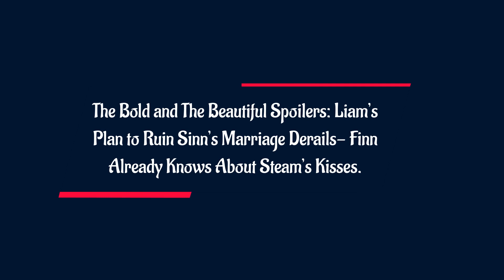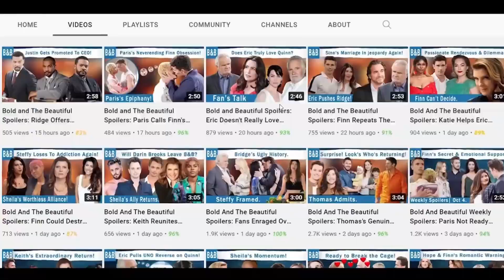Liam's Desperate Scheme to Break Sinn's Marriage Backfires: The Bold and The Beautiful Spoilers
Liam Spencer is getting bolder and bolder as time passes by and we think at this point he’s ready to do whatever it takes to make Steffy Forrester his. He knows Steffy wants to keep the kisses a secret but what if he realizes that all he needs to do to break Sinn apart is if he reveals the kisses? But to his surprise, Finn may have always known about it and even forgave Steffy for it.